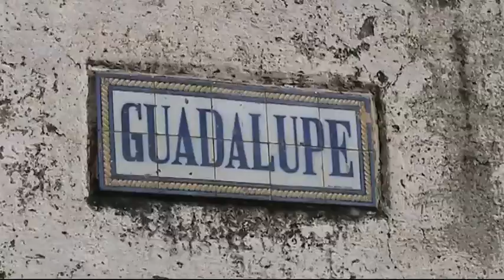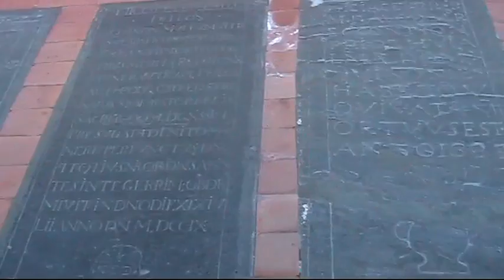Guadalupe med Ove og Rosa HD